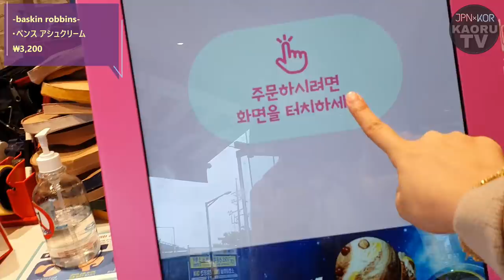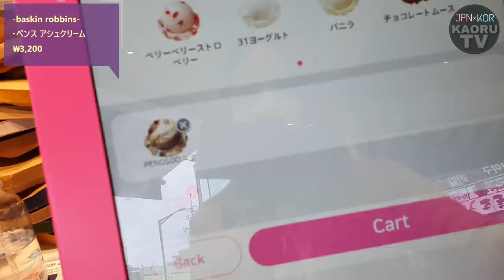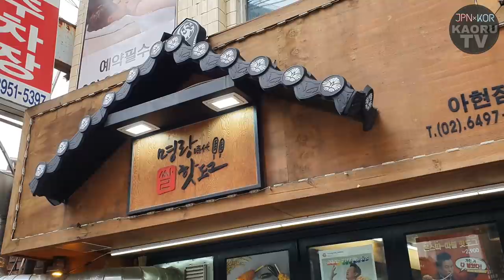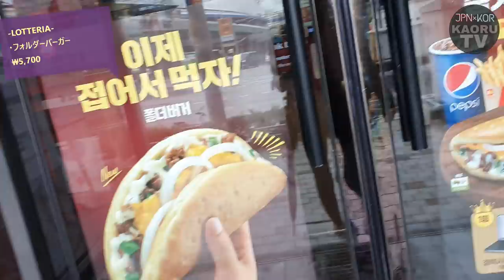【新作】7月の新商品食べ歩き！超巨大チーズミョンランハッドグ、31ペンスアイス、カフェチェリートースト・エイド...【モッパン】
久しぶりに昨日ウォーキングと筋トレに出かけたんですけど
腹筋から下半身にかけてメインで筋トレしたので
トイレに行くにも一苦労なくらい
体がバッキバキです。

でもこの痛い感じが
「私頑張ったわ...」
って感じがするのでまた運動は
しっかり再開したいと思います！！！

ストーリーを上げたら
「やっぱり体系管理してるんだ！」
「しっかり続けててすごい！！！！」
ってDMをたくさんもらったんですけど

超久しぶりの運動でした。

なにかしたら
「したよーーー！！これした！！」
ってすぐ話したいタイプなので
陰で努力するタイプでもないですし
やったらすぐに褒めてほしいタイプなので
サプライズの準備とかも苦手なので
私がストーリーに上げてないときは
運動してないってことです。

人間続けることが1番難しいですね。

あとお家の冷蔵庫からアイスの在庫がなくなりました。